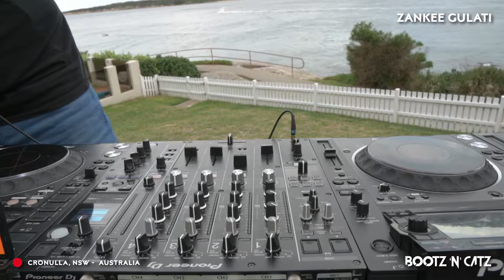Deep & Progressive House Mix live from Cronulla NSW | Simon Lovell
An amazing day of music on the waters edge, enjoy 🙌